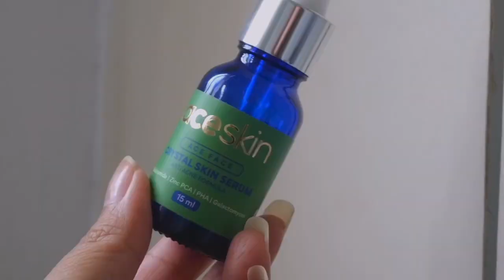May 2021 Beauty Faves | Agnes Oryza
Detail produk:
- L'Occitane Immortelle Reset Triphase Essence
- ACESKIN Crystal Skin Serum
- BASE Ultra Matte Natural Sunscreen SPF50 PA+++
- Duvaderm MSM
- Guèle Eyebroe Pencil in Savo Brown

Filming equipment: Lumix G100
Edit app: iMovie